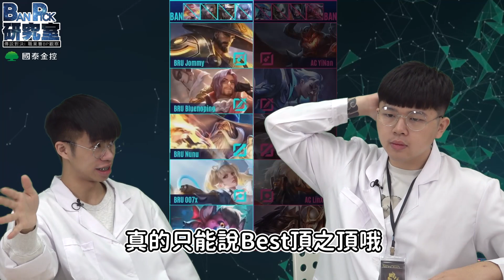ONE Team 傳說對決 BP研究室 | 阿萊斯特才是這傳說對決中最強的角色？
昱孝回歸了！
經過兩位精細的討論
發現在這遊戲中最強的英雄
竟然是阿萊斯特？？？

📢由鮮佑&昱孝合作的全新節目《BP研究室》📢
每集節目我們都會研究上周賽事的隊伍BP
也會一起討論這些BP在會戰中的發揮喔！💓

📣喜歡我們的朋友，一定要訂閱追蹤我們唷